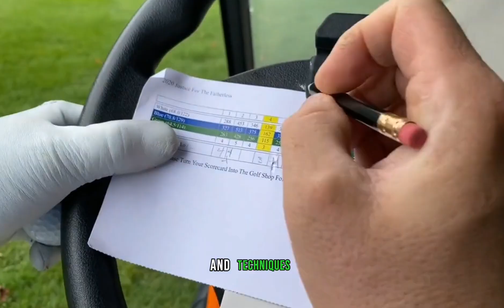Krav Maga vs. Taekwondo: The Real-World Defense vs. Martial Art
StyleSar is a channel that offers engaging and informative videos, featuring a variety of content including entertaining stories, useful tips, and insightful discussions on the latest technology trends, gadgets, and innovations. Join us for captivating videos that combine entertainment with valuable insights to keep you informed and entertained in the world of technology.

My Video Editors:

Credit to :
1. PowerDirector: "Video effects/assets generated by PowerDirector."

2. Beta Augie: "Video effects/assets generated by Beta Augie."

3. Capcut: "Video effects/assets generated by Capcut."